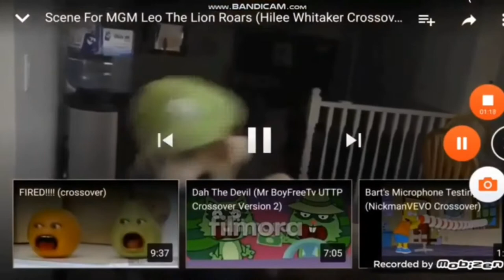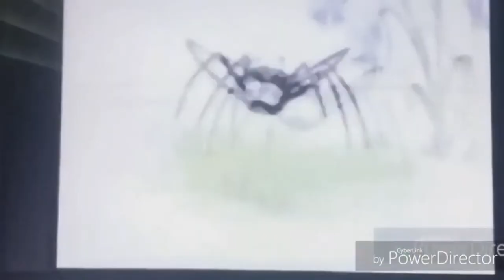Chloe The Boy 666 Nightmare Horror Roars (TASTFTBFTUWUTTP Crossover)